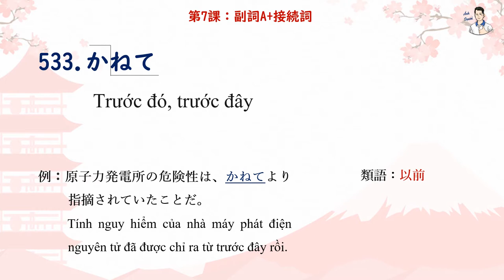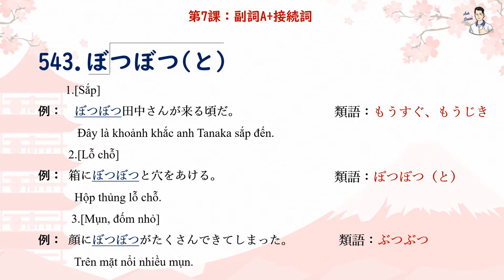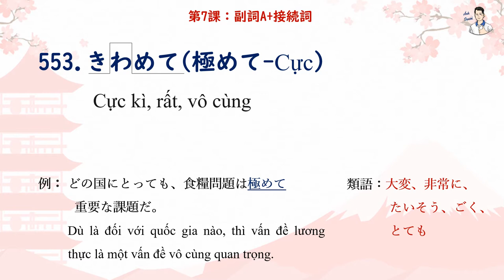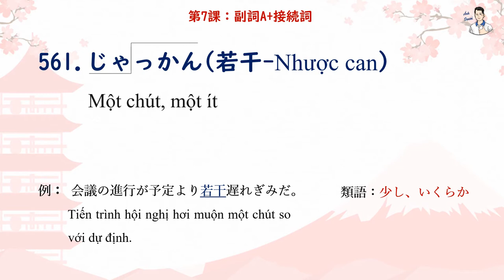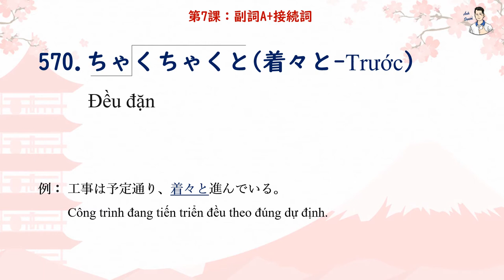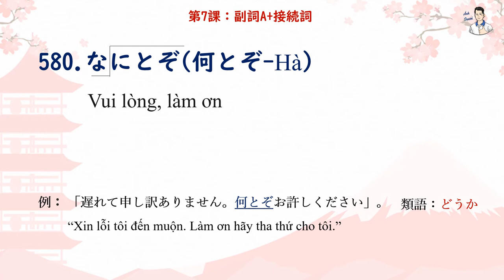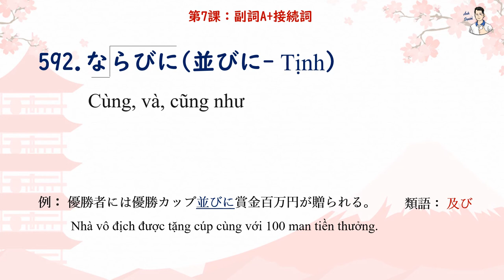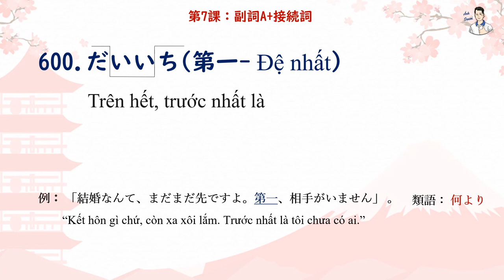Mimikara Goi N1 - Unit 7 Phó từ A